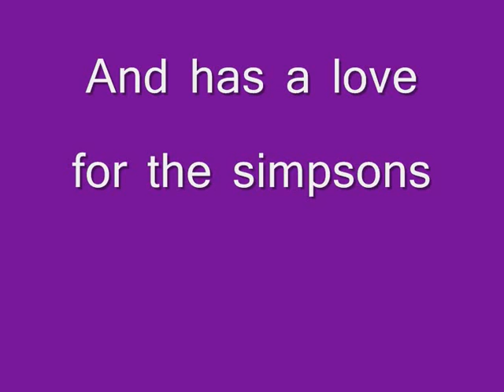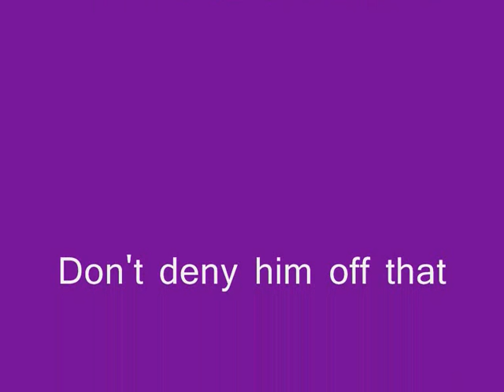Kwik e mart- alvin and the chipmuks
A little different from my other videos but hey, its still funny right?